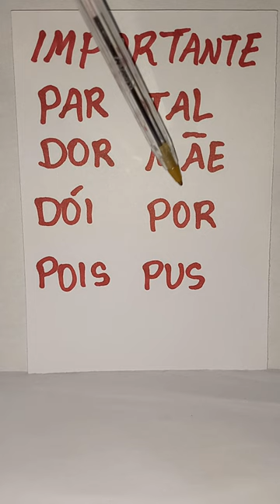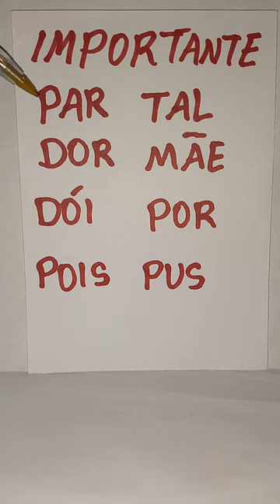REFORÇO DE LEITURA DE PALAVRAS COM APENAS UMA SÍLABA..